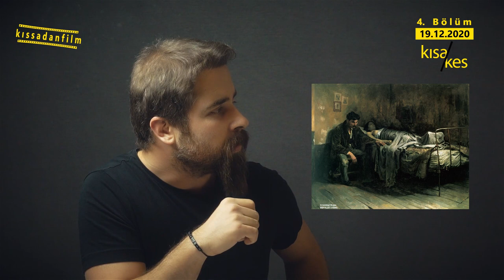KISA KES 4.BÖLÜM (kıssadanfilm Kısa Film Short Movie)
Sistem eleştirisi filmler.